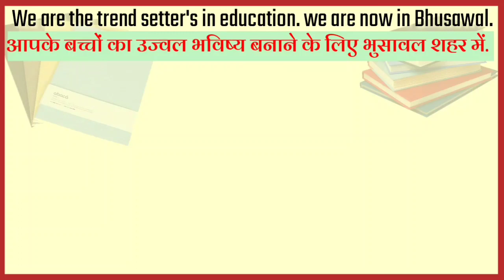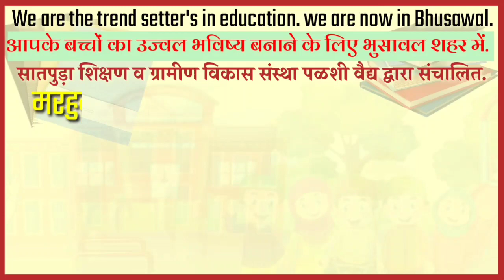भुसावल:मा.भरत परदेसी का "काफिला" | महापुरुषों को किया अभिवादन | BK Times न्यूज़ Live